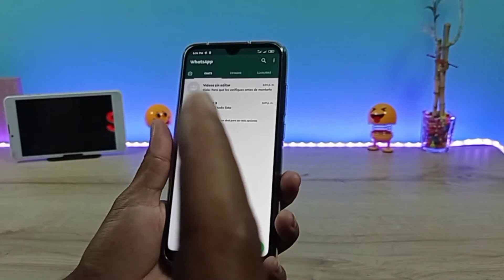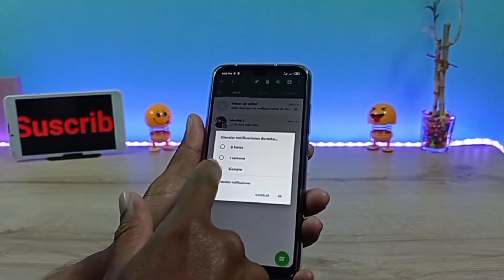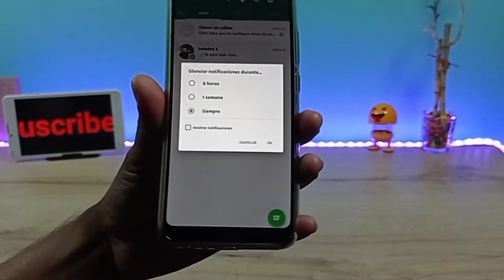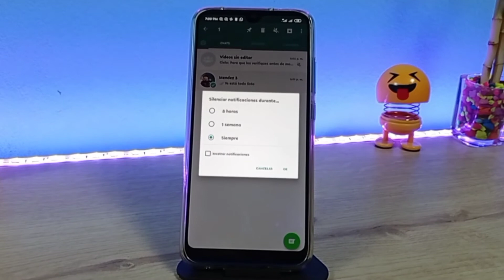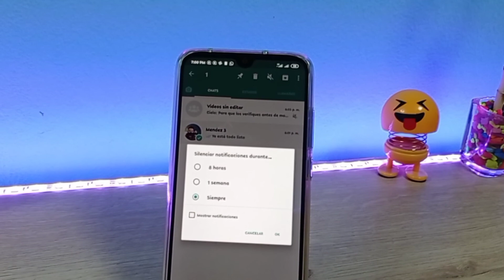Silencia WhatsApp para siempre SILENCIA NOTIFICACIONES DE WHATSAPP PARA SIEMPRE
Hoy te compartimos la Nueva Función de WhatsApp, espero les sea de utilidad

"TutoClicks" en este canal podras encontrar Tutoriales para tu android,📱Las mejores Aplicaciones, tips, personalizaciones trucos para whatsaap y mucho mas, espero la pasen bien, disfruten de nuestro contenido y les sea de mucha utilidad.

GRACIAS POR EL APOYO QUE NOS BRINDAN!!!

ignorar TAGS

whatsapp 2020, whatsapp, novedades de whatsapp 2020, whatsapp iphone 2020,